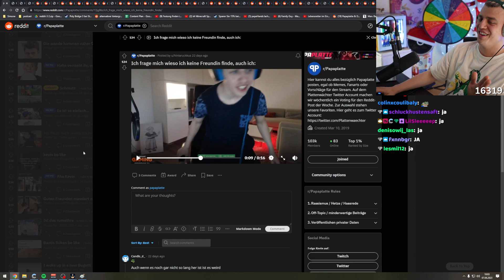Papaplattes Kopf hatte einen kompletten Aussetzer beim Outro machen